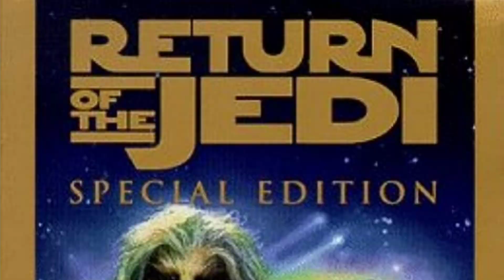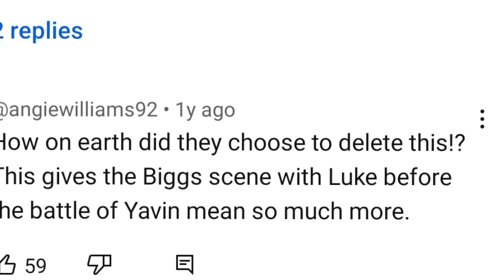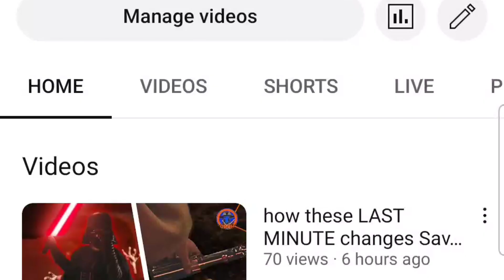the special edition Changes that ACTUALLY worked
unfortunately the Jedi Rocks music video isn't on here but I would actually love to see more action from the Max Rebo band

Shorts on Saturday too

channel art and most background music by Da Blue Bounty Hunter